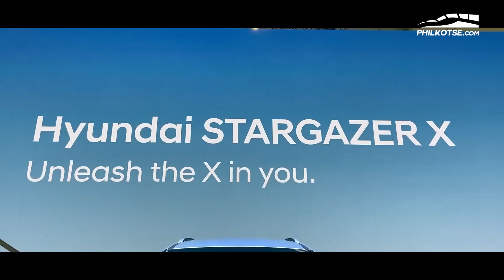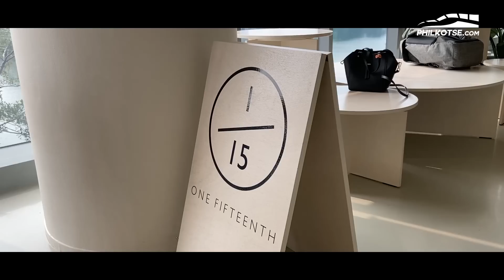Meeting the Hyundai Stargazer X and more! | Philkotse Features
Martin went to the GAIKINDO Indonesia International Motor Show a few weeks back and there, he got to meet the Hyundai Stargazer X and other cars that will surely make its way to the Philippines. See them all in this video.